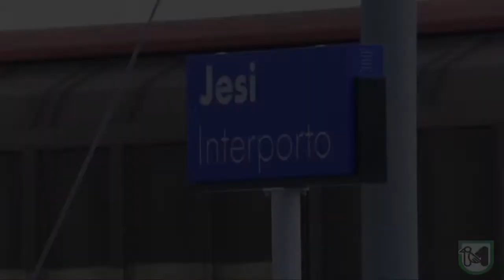Interporto di Jesi: da società da risanare a opportunità per lo sviluppo delle Marche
Acquaroli: “Salvata un’infrastruttura costata ai marchigiani 120 milioni”.